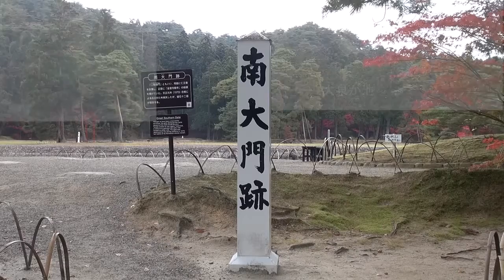毛越寺探訪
関口 豊さん制作
ビデオサロン2016年9月号「ビデオ道場」投稿作品